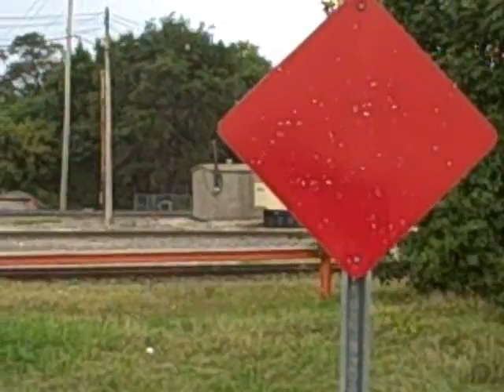Metras in EOLA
Yap filmed on the South end of the east end yard. Thanks to MP36er too!